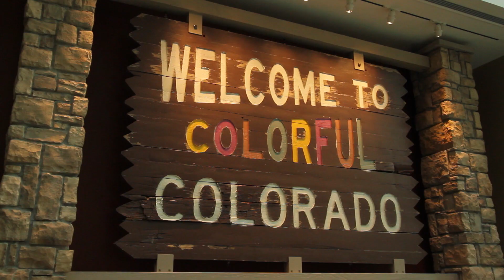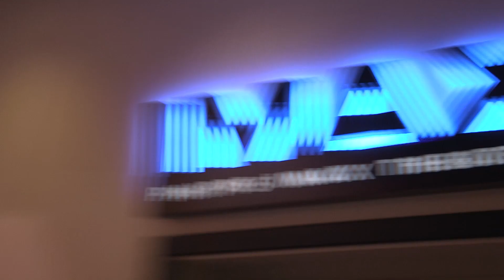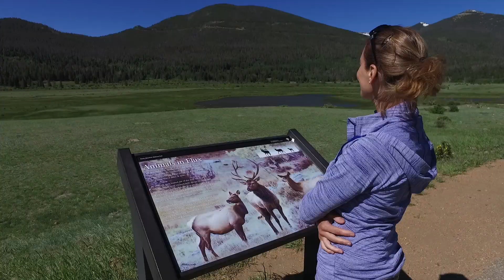Denver Travelogue 2019